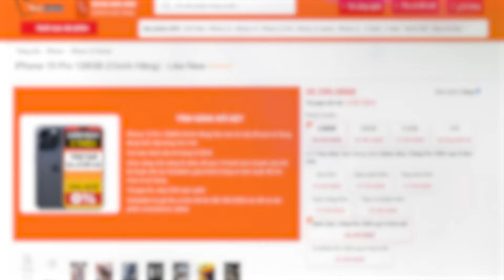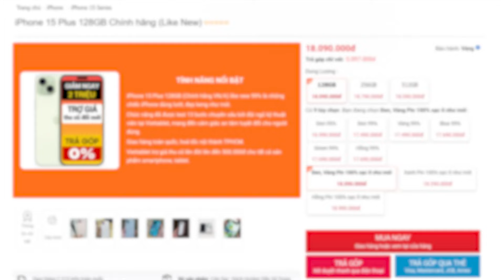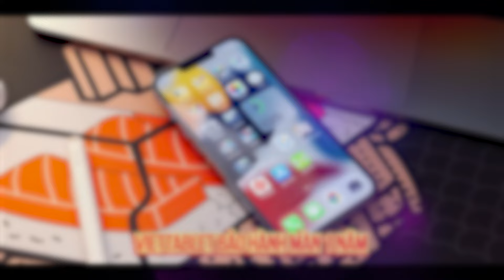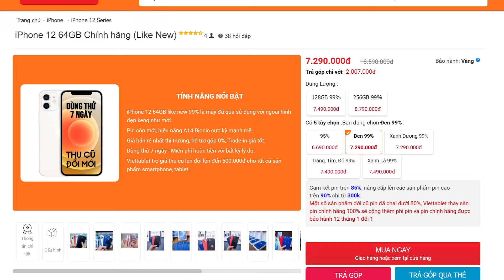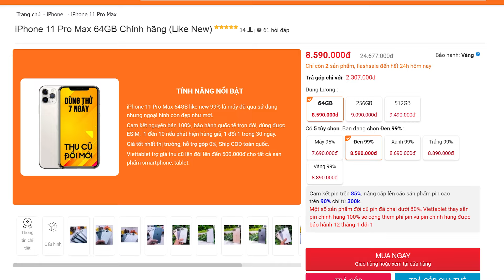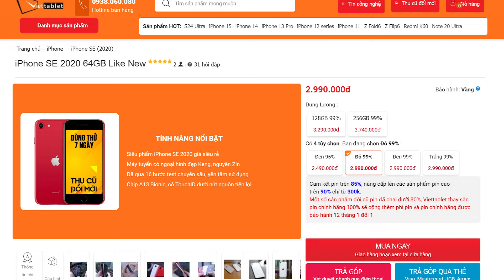IPHONE TĂNG GIÁ KHỦNG KHIẾP HƠN CẢ VÀNG !!! CẬP NHẬT NGAY BẢNG GIÁ IPHONE MỚI NHẤT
Rất nhiều dòng iPhone quốc dân như 11 Pro Max, 12 Pro Max đều đang tăng giá chóng mặt ngay trong tháng 7 này, mà những dòng iPhone đời cao như 13 Pro Max, 14 Pro Max thì lại rớt giá. Cho nên đây sẽ là cơ hội tuyệt vời để anh em bán máy cũ lên đời máy mới, cụ thể ra sao thì mời các bạn hãy cùng CHIẾN THẦN ĐỊNH GIÁ cập nhật ngay bảng giá iPhone mới nhất nhé.

LINK IPHONE 14 / 14 PLUS / 14 PRO / 14 PRO MAX GIÁ RẺ

LINK IPHONE 15 / 15 PLUS / 15 PRO / 15 PRO MAX CHÍNH HÃNG GIÁ RẺ

► Chi nhánh Viettablet:
- CN1: 27 Lê Văn Việt, P.Hiệp Phú, Q.9, TPHCM
- CN2: 174 Cao Thắng, P.11, Q.10, TPHCM